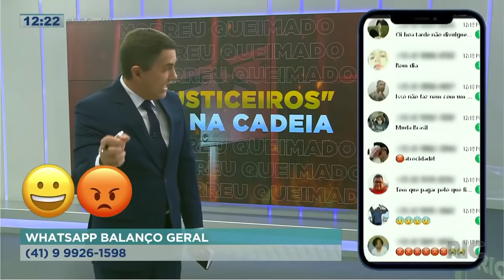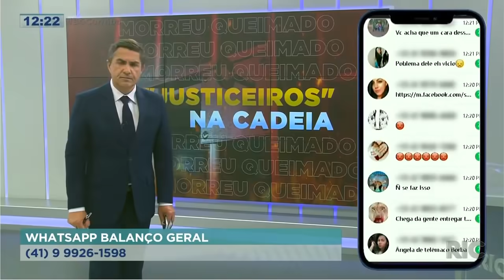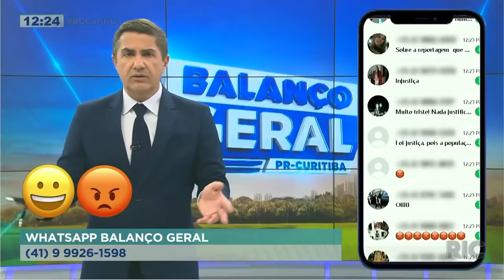Espancaram e tacaram fogo em rapaz que tinha furtado camiseta em loja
Justiça, ou injustiça com as próprias mãos? Um jovem de 23 anos, viciado, gostava de cheirar teener, furtou uma camiseta em uma loja. O dono da loja chamou mais três parceiros e decidiu ir atrás do rapaz. Confira todos os detalhes na reportagem!